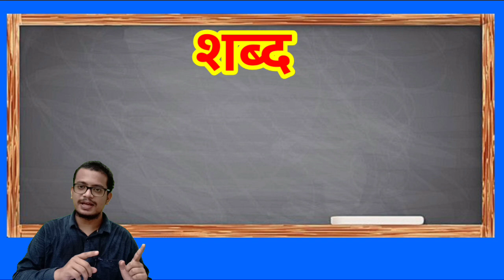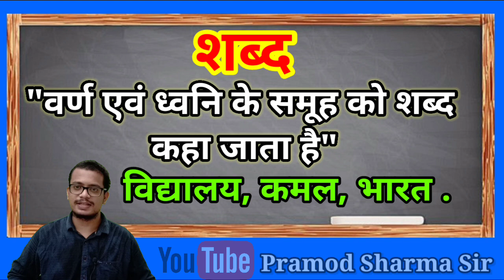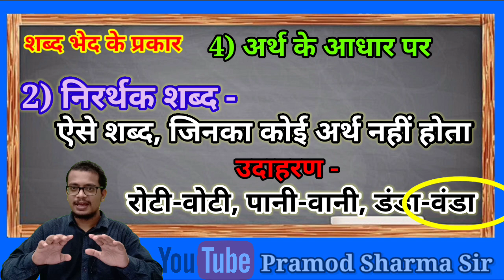शब्द भेद हिंदी व्याकरण | Shabd Bhed Kise Kahate H | Shabd bhed Ke Prakar | Shabd Bhed In Hindi trick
Pramod Sir से Teligram Group 👇 में जुड़िये और PDF डाउनलोड करें.
👉pramodsireducation

इस👇 लिंक से किसी भी विषय की [ वीडियो देखें + आर्टिकल पढ़े + PDF डाउनलोड करें] 😍

👉PramodSir01

👉pramod_sir01

👉Pramodsir01

ऊपर 👆 दिए लिंक में जाने से आप किसी भी विषय की मनचाही टॉपिक को पढ़ सकते हैं + वीडियो देख सकते है + PDF भी डाउनलोड कर सकते हैं.

👆🏻 Please Join Teligram Channel
👉pramodsireducation
नोट:- आप हमारे वेबसाइट से पीडीएफ डाउनलोड कर सकते हैं या फिर ऊपर दिए टेलीग्राम ग्रुप से जुड़कर भी PDF ले सकते है .

यहां 👆🏻 लिंक में आपको आज की 90% तक छुट वाली प्रोडक्ट अमेजॉन पर देखने को मिलेगी ।

यह वीडियो सिर्फ एजुकेशन के लिए बनाया गया है, किसी धर्म, जाती, संप्रदाय या व्यक्ति विशेष की भावनाओं को ठेस पहुंचाना हमारा उद्देश्य नहीं है । हम भारतीय है और सभी का सम्मान करते है । साथ ही यदि वीडियो के तथ्यों में कोई मिस्टेक हो तो आप... आपके प्रमाणित तथ्य को ही सत्य समझे, धन्यवाद ।